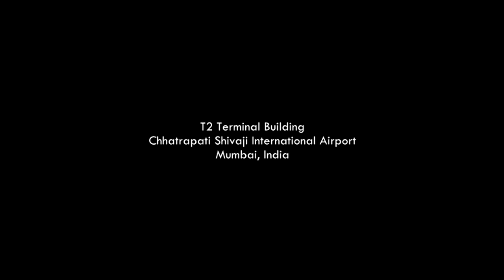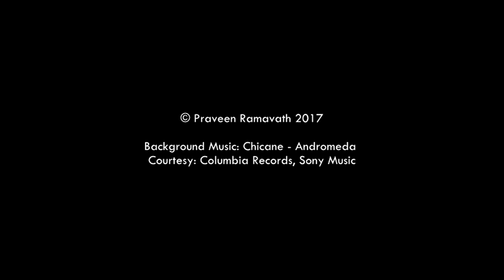Terminal 2, Mumbai International Airport, India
GVK-led consortium has been built Terminal 2, Mumbai at a cost of over 2 Billion USD.

The T2 covers an area of over 1400 acres. Granite that can cover 27 football fields, and over 18000 metric tonnes of steel have been used in its construction.

Though no longer India's busiest airport, the four-storey terminal will cater to an estimated 40 million passengers annually.

The new terminal has 188 check-in counters, 60 immigration counters for departing passengers, and 76 immigration counters for incoming fliers.

To get around, passengers will have access to 47 escalators and 73 elevators.

A multi-level car park has also been built to accommodate 5,000 vehicles. T2 will mostly cater to international traffic, though a few domestic airlines are expected to move operations there later.Larsen & Toubro was awarded the contract to construct the new Terminal 2 which was designed by Skidmore, Owings and Merrill (SOM). The terminal covers a land area of 210,000 square metres and will replace the existing International Terminal. The entire project is estimated to cost INR98 billion (US$1.6 billion) and employ over 12,000 workers. The X-shaped terminal has a total floor area of 439,000 square metres across four floors and will eventually handle both domestic and international passengers. It will include new taxiways and apron areas for aircraft parking designed to cater to 40 million passengers annually. The iconic structure will have boarding gates on two piers extending southwards from a central processing building featuring a 42 metre high roof employing over 20,000 metric tonnes of fabricated steel covering 30 acres. The new T2 terminal building will operate Multiple Aircraft Ramp System (MARS) stands and swing gates, so that a single stand can accommodate either one wide body aircraft or two narrow body aircraft, in either domestic or international configuration. The terminal will be connected by the six-lane Sahar Elevated Access Road to the Western Express Highway. A metro rail link to the terminal is also planned.

The Terminal will host the world's largest public art programme with 6,000 pieces of Indian art from the 8th to the 19th Century being displayed on 18 foot high walls along the terminal's corridors and other standalone display areas totalling 1.2 kilometres in length.

The new terminal will have around 21,000 square meters of retail space, lounges and travel services, over 5,000 square meters of landscaping and a multi level car park for 5,000 cars. T2 will have 188 check-in counters and 60 immigration counters for departing passengers, and 10 baggage carousels and 76 immigration counters for arriving passengers. To transfer passengers across its four levels, the building will have 47 escalators and 73 elevators. The terminal will also feature 41 travelators. In the initial phase of development due for completion in 2013, the apron adjoining T2 will provide a total of 48 stands including 3 Code F stands (for the A-380). In the final phase of development a total of 38 Code E/F contact stands, 14 Code E/F remote stands and 19 Code C remote stands will be provided (total 71 stands).[39] International operations from the building will commence in January 2014, while the domestic operations will be transferred from the Santacruz terminal to T2 by the last quarter of 2014.

The terminal will also boast 21,000 square meters of area for retail shopping.

The new terminal will have 2300 CCTV cameras for passenger safety and 4100 public address speakers.

Music Courtesy: Columbia Records, Sony Music